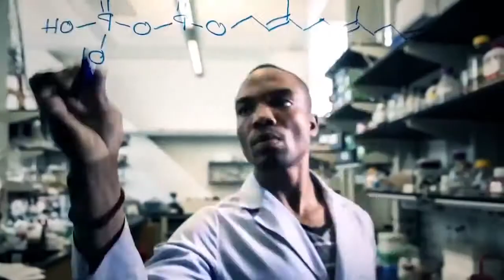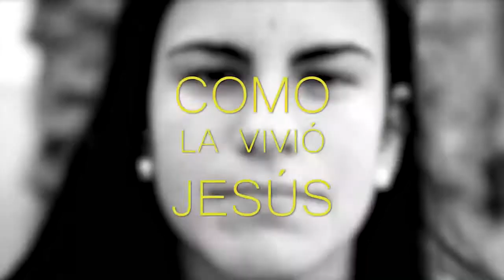Strenna 2015 EA Latin American Spanish 1